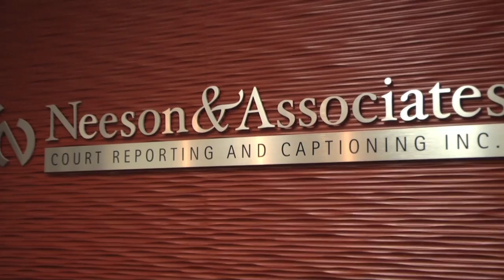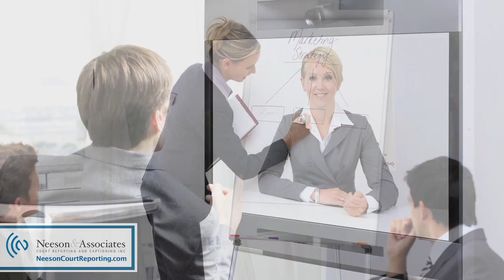Arbitrations and Mediations at Neeson - Q and A Sessions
Scheduling manager Catherine talks about settling arbitrations and mediations at Neeson.

Since 1982, Kim Neeson, RPR, CRR, CSR, CCP, CBC and Realtime Systems Administrator, our company founder, has acted as Canada's primary standard-bearer in the court reporting and captioning industries. She has trained many of its top practitioners in both professions. Through Ms. Neeson's vision, the company has developed wide-ranging capabilities to serve clients in the legal, government, corporate and hearing loss communities.